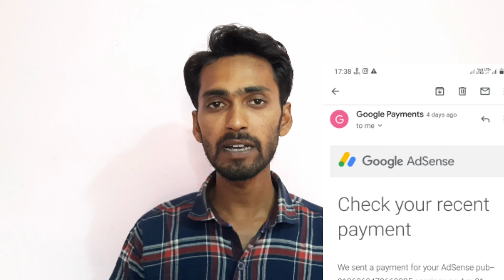My first payment from Youtube || my first income from youtube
My First Payment From YouTube ll My YouTube Earning

 Hii friend mujhe youtube se first payment milchuka he 😃😃😃